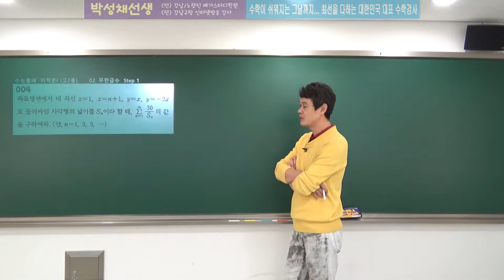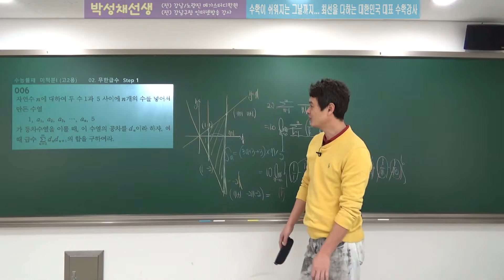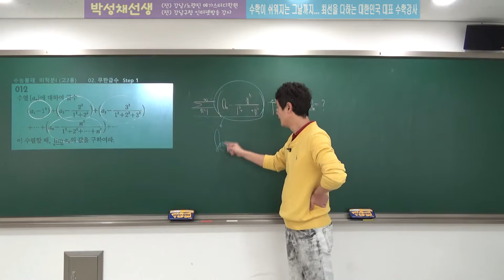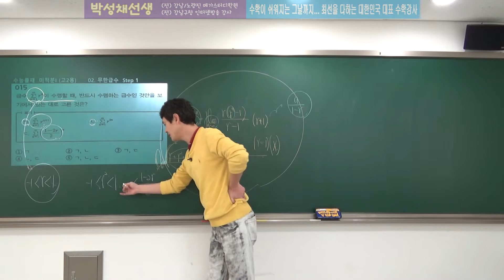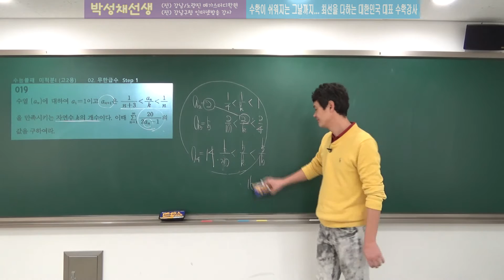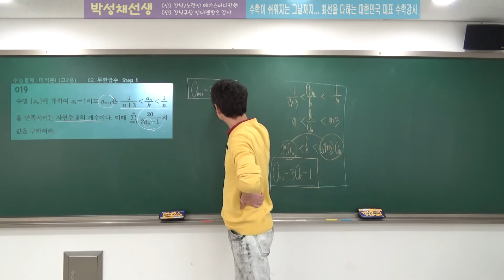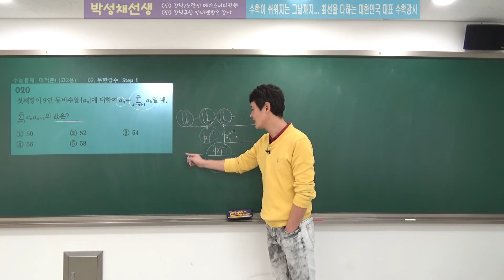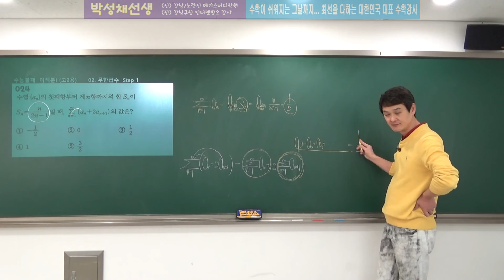[수능불패] 미적분I (고2용) 02무한급수 #03 박성채선생